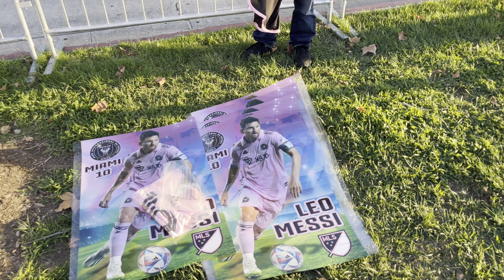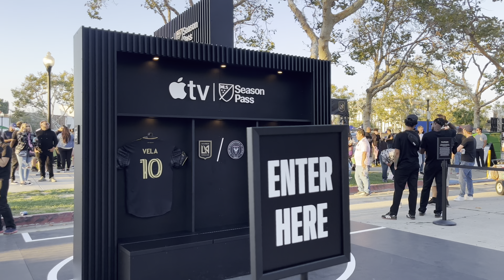Messi Mania!!! 🐐| Los Angeles, California [4K]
A nice ride around the BMO Stadium before @LAFC played Lionel Messi and Miami FC for a regular season match that Miami won 3-1.

✅Leave a comment & share!!!